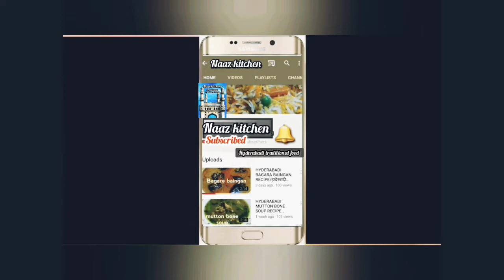Afghani chicken pulao easy recipe /افغانی پلاؤ/अफगानी पुलाव.